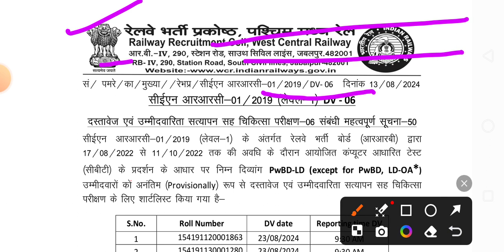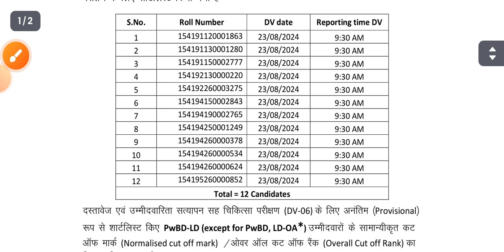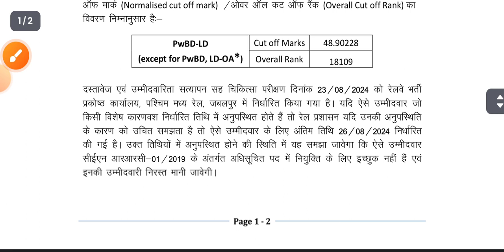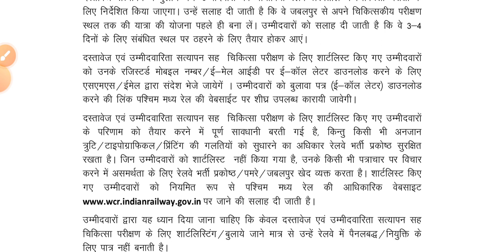WCR रेलवे ग्रुप डी वेटिंग लिस्ट 2024| रेलवे ग्रुप डी रिजल्ट घोषित|Railway groop d#cut off लिस्ट2024